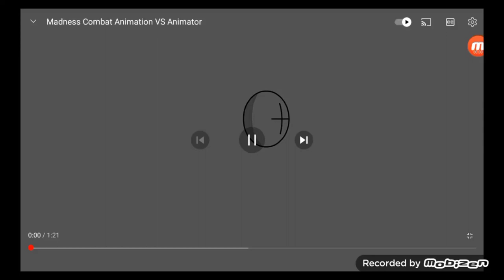Komik montaj 🤣🤣😅😂😅😂😅😂😅😂😅😂😅 EnesBatur